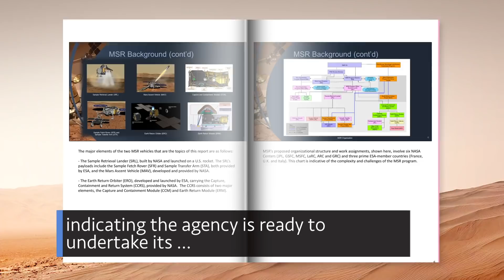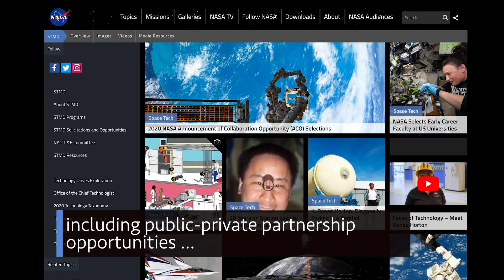The Next Space Station Crew Launching From America on This Week @NASA – November 13, 2020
The next space station crew launching from America, a mission milestone for our next Mars rover, and an update on a future Mars sample return mission … a few of the stories to tell you about – This Week at NASA!